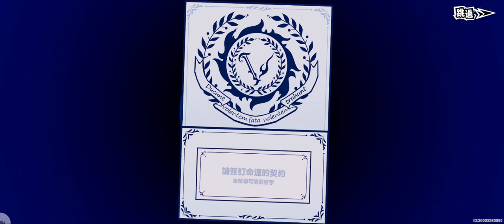［P5X 女神異聞錄:夜幕魅影 ］開服首抽